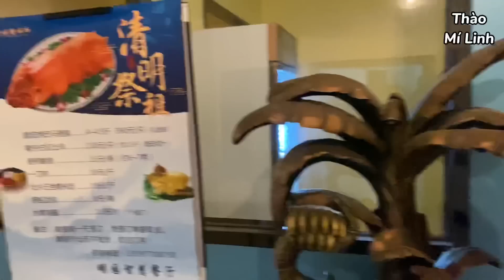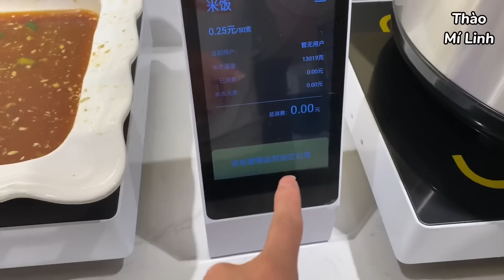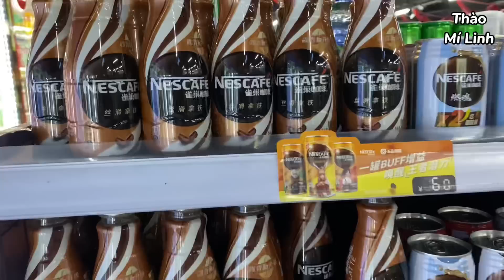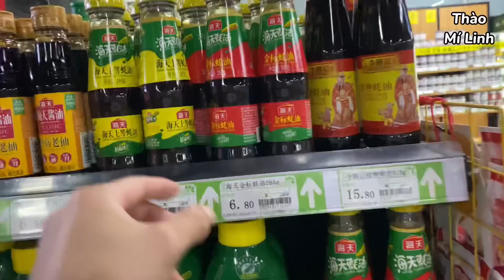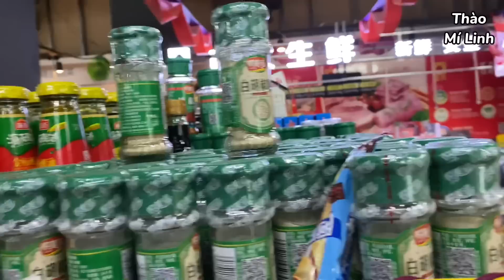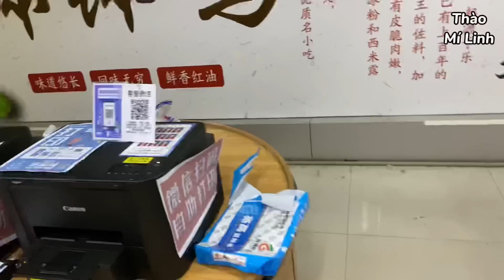Mí Linh Hoảng Hốt Giật Đùng Về Nhà Hàng Kí Túc Xã Quá Là Xịn Xò Như Tọc Xuống Núi . Nguyễn Tất Thắng